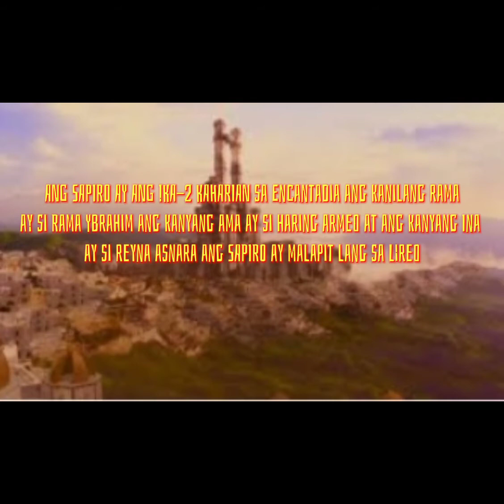ENCANTADIA WHOLE TRAILER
Ito na ung pinaka trailer ng Encantadia parody mamin I hope you enjoyed my video for today :)